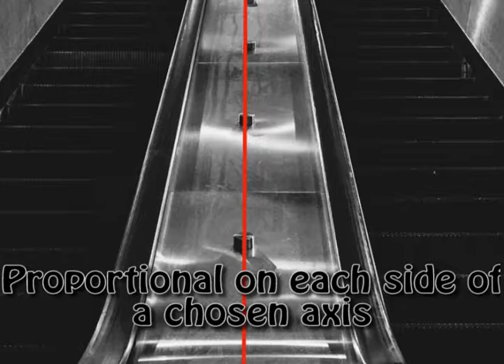types of photographs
Jenna Droste